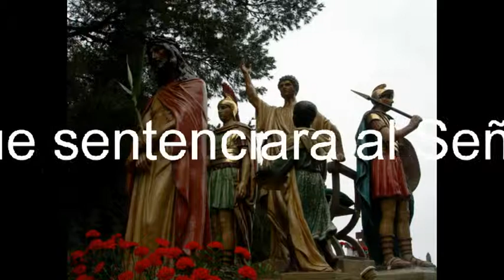SAETAS DEL ABUELO: 4- La Plebe sin compasión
Montaje realizado con unas grabaciones de mi abuelo, Juan A. Cívico Aparicio (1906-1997), cantando pregones o saetas a rigor de Castro del Río que él había compuesto.